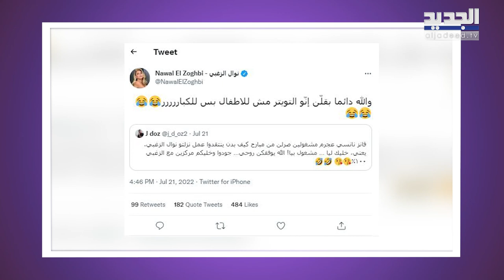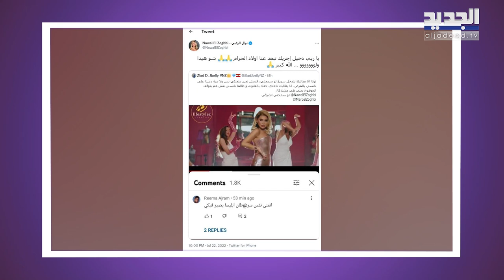جمهور نانسي عجرم يفقد نوال الزغبي صوابها والاخيرة تنفعل: يا ربي دخيل اجريك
اشـ ـتعلت الخلاف بين فانز كل من الفنانة اللبنانية نانسي عجرم والفنانة اللبنانية نوال الزغبي وذلك بعد اطلاق الاخيرة لاغنيتها الجديدة "حفلة" منذ يومين.